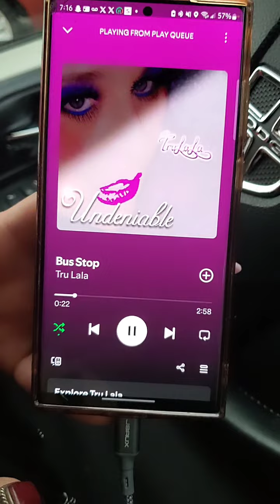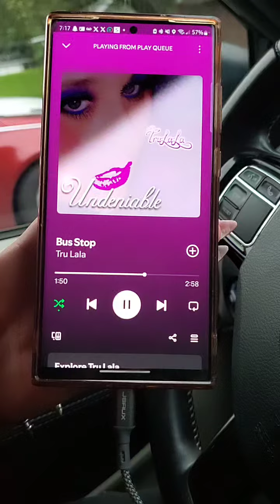My original SONG Entitled Bus Stop sung by me,Jennifer a.k.a Tru LaLa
hi everybody it's me Jennifer a.k.a Tru LaLa and this is my song original song entitled
 Bus stop

 my dad really liked this song A lot and I'm glad he did because it was very you know old-fashioned yet upbeat and it was very gitchy

and I loved it and here's proof that it's me

and so I just wanted to share this song with you all because you mean so much to me you know

here's a link to my song on Spotify

MY SONG

 I'm working slowly but slowly on my second album

but this song is very nice

 and I just wanted to show it to you and I hope that you enjoy it